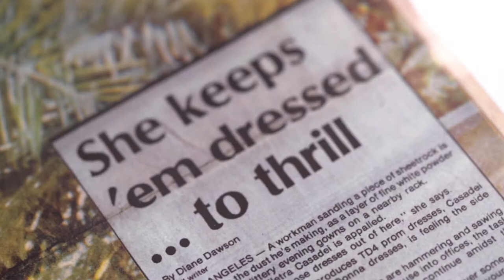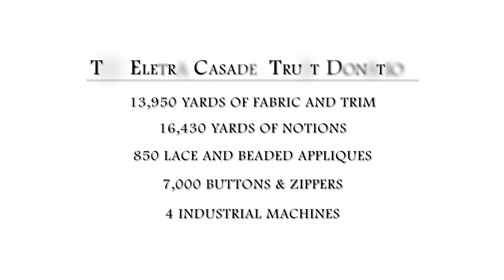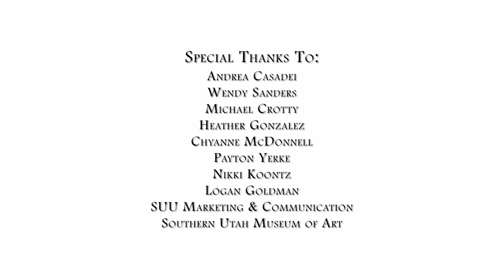The Casadei Legacy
L.A. fashion designer Eletra Casadei was an innovative and favored designer generating buzz with her TD4 (To Die For) prom dress designs.  Her Casadei line embodied Eletra’s true fashion philosophy; to create a sense of Hollywood Glamour that was affordable and made every woman feel beautiful.

Eletra passed away from brain cancer in 2008 leaving behind her fashion label and a studio stocked full of exquisite items. Eletra’s sister, Andrea, took charge of these treasures, searching for the perfect place to continue Eletra’s legacy.

 The place where the Casadei collection and legacy lives on is Southern Utah University.